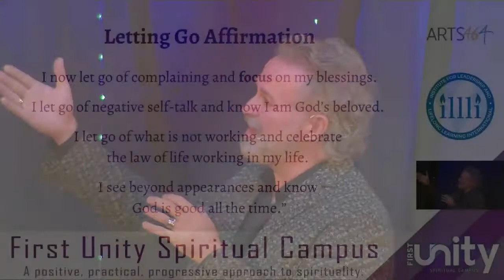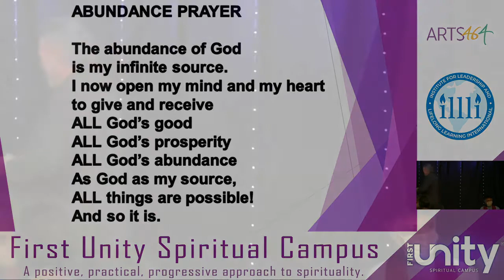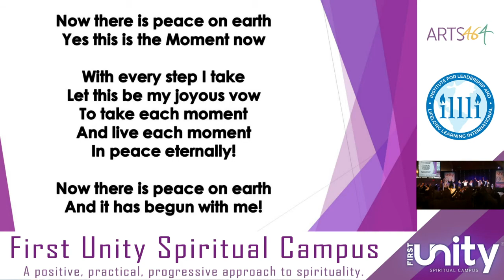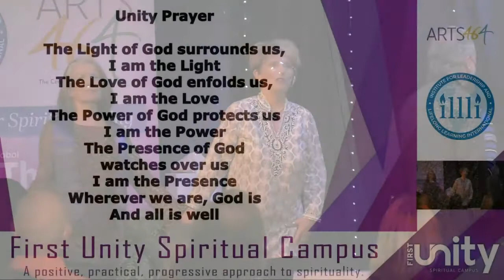First Unity Spiritual Campus 2022 Burning Bowl Service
During this Sunday Celebration Service, we write a list of everything we want to release.  We listed habits, places, behaviors, people and old narratives that no longer serve us, and then we threw the list into a burning bowl.  We then wrote letters to God, sealed them, and they will be randomly mailed later in the year.